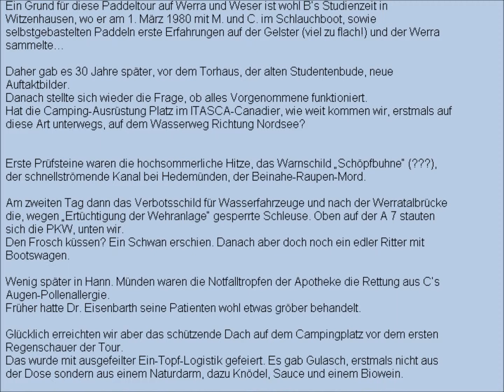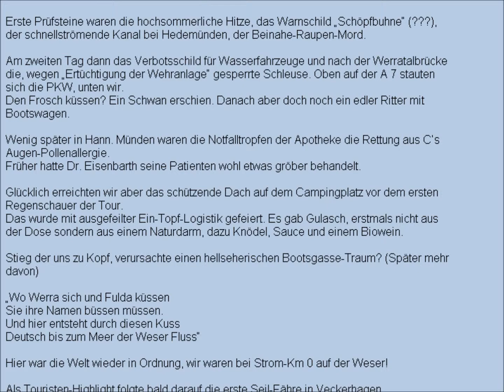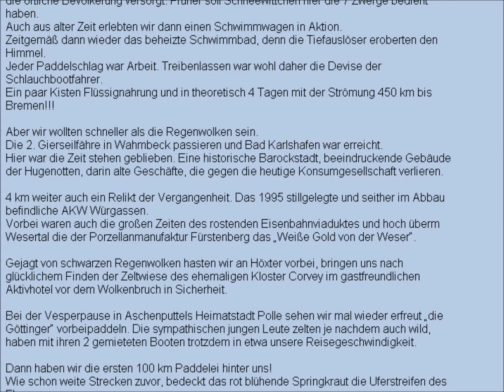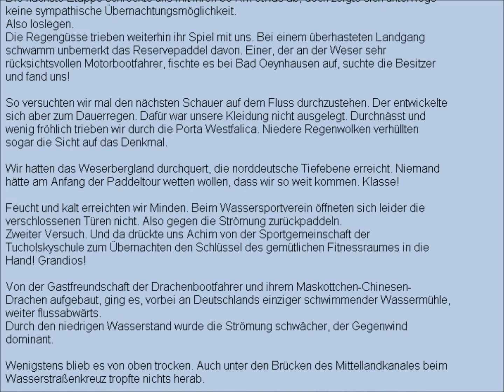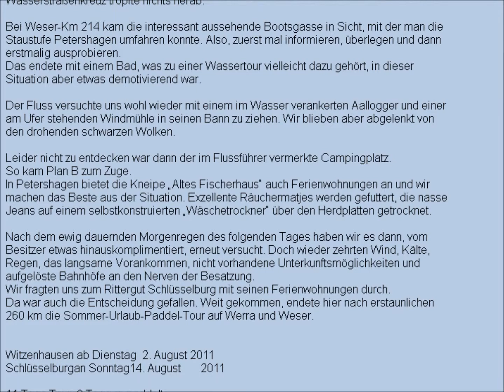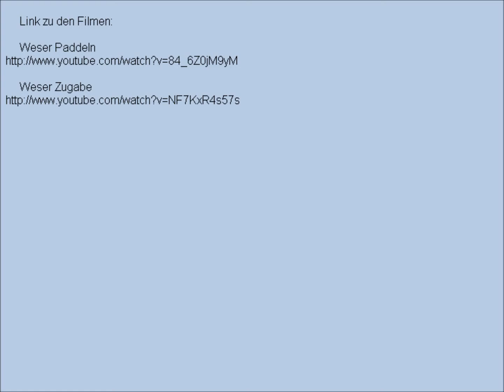Weser Paddeln Text Vorspann.wmv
1. Hier der reine Text-Vorspann zu

Hintergrundmusik GEMA frei über Youtube
Down the River von Madder Lake